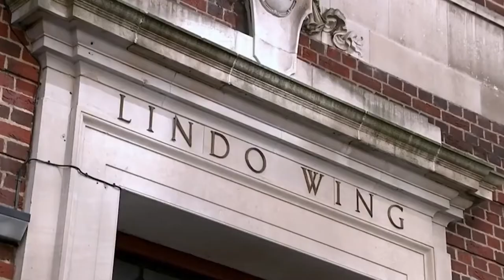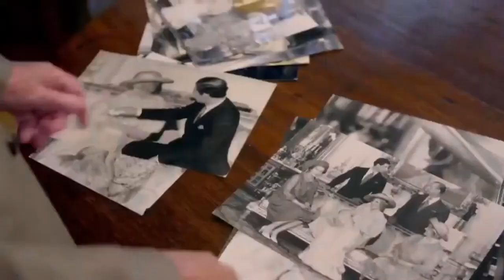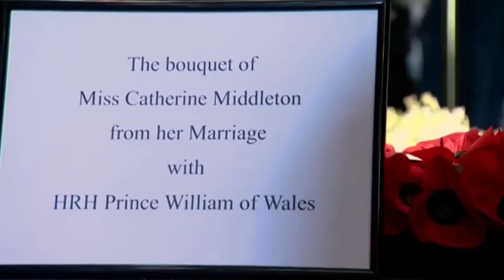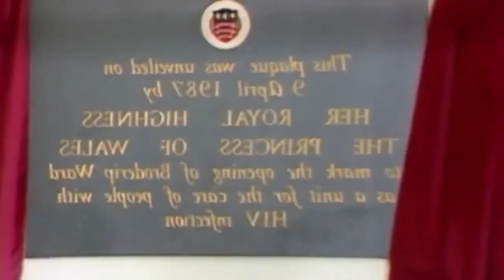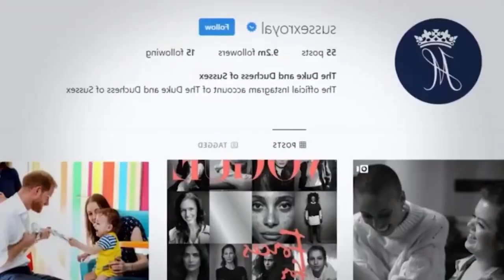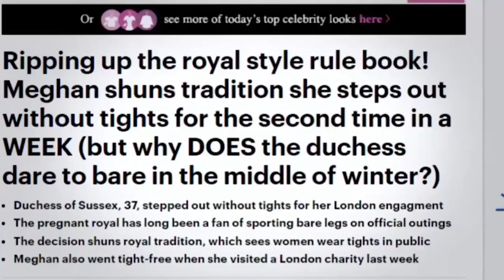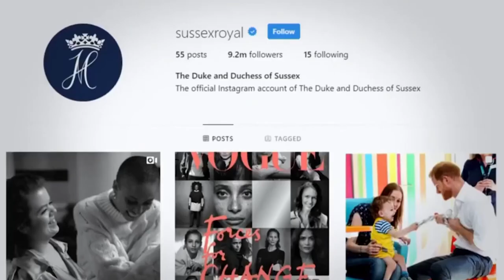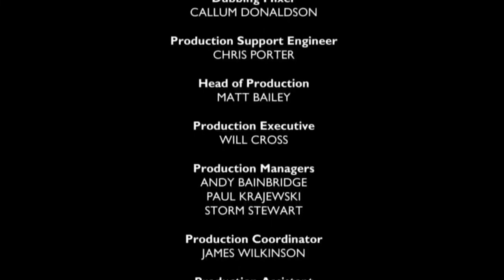Royal Tradition And The Secrets Untold Of Royals Revealed